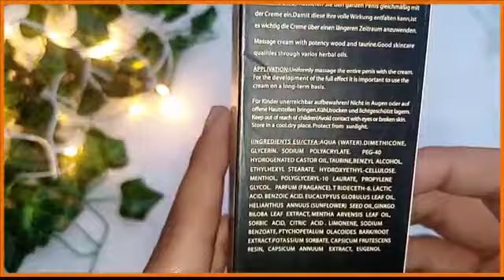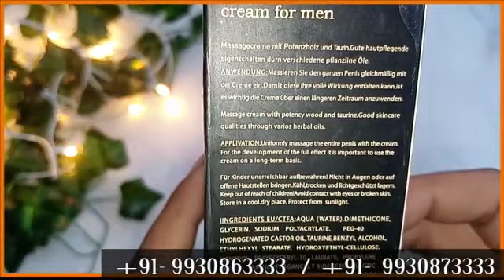छोटे और पतले लिंग से बीवी को खुश नहीं कर पाते 10 इंच मोटा और लंबा होगा, पड़ोसन भी करवट बदलेगी